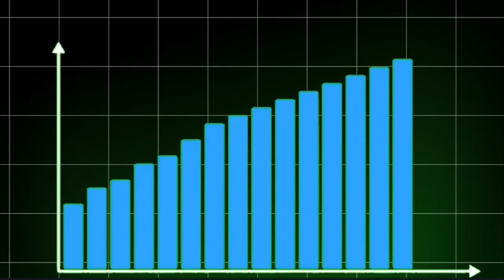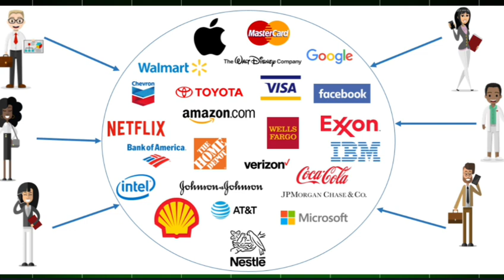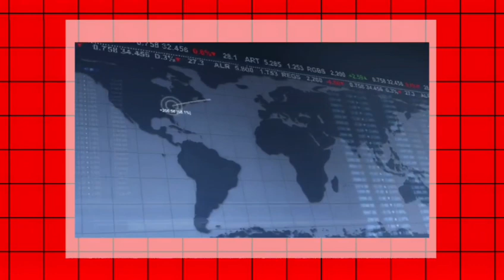SBI Contra Fund Se Paise Kaise Kamaen | How to More Earn Money Contra Fund 2024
SBI का Best Mutual Fund | SBI Contra Fund | High Returns Only 3 Years | ‎@SmartGold Channel
About Info:-
Contra mutual fund ek aisa mutual fund scheme hota hai jo market ke trend ke vipreet invest karta hai. Iska mool siddhant yeh hai ki jab kisi sector y stock ki demand kam hoti hai, tab yeh usmein invest karta hai, aur jab demand badh jati hai, toh uska fayda uthata hai.